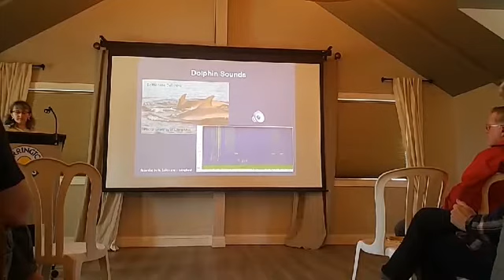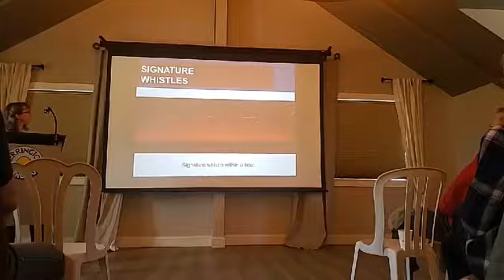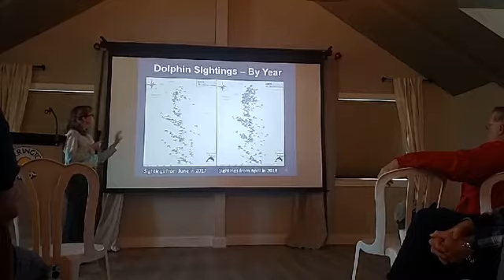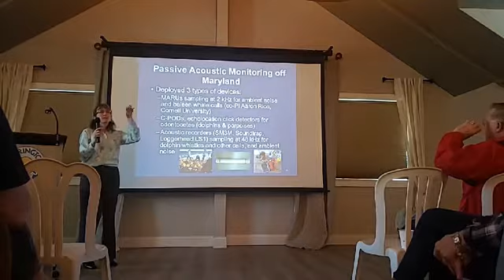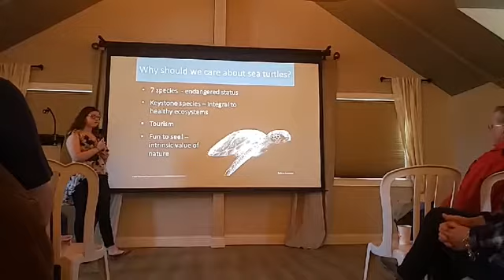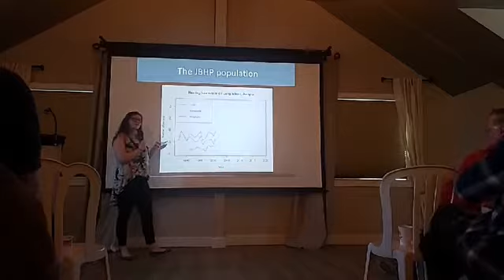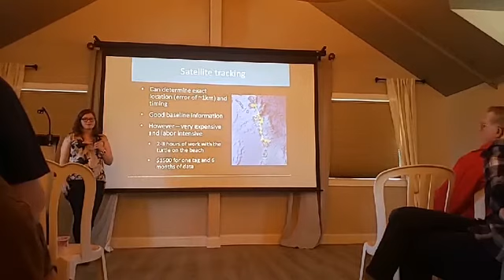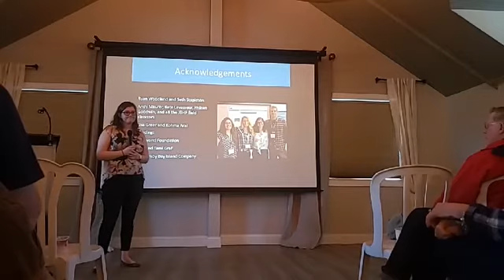Shells and Tails on the Chesapeake Bay with Dr. Helen Bailey and Alex Fireman.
This video was a facebook livestream of Dr. Helen Bailey and Alex Firemans presentation at Herrington Harbour North Marina Resort. Dr. Bailey created the extremely popular Dolphin Watch Program that monitors and Identifies dolphins on the Chesapeake Bay. Alex Fireman is a research assistant working in Antigua on Long Island, studying sea turtles.